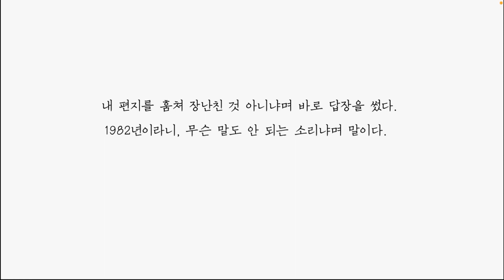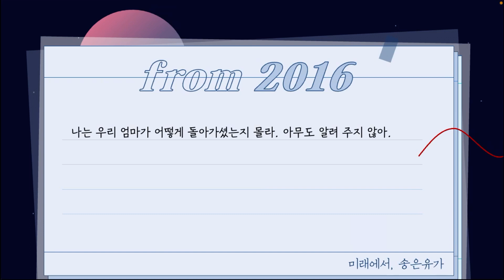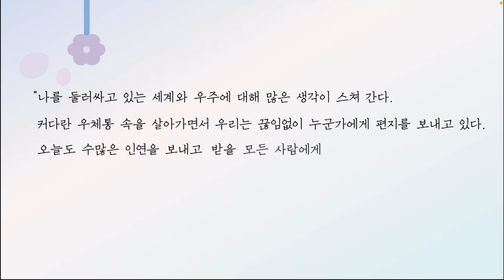북톡북튭 우수상 수상작: "team US" 팀의 "세계를 건너 너에게 갈게" 북 트레일러